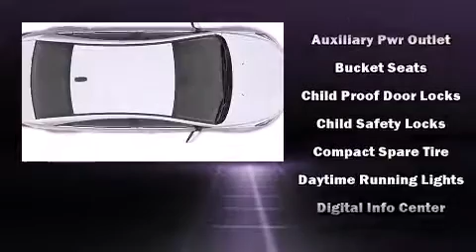2015 Chevrolet Cruze 1LT Auto in San Diego, CA 92111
Jimmie Johnson Kearny Mesa Chevrolet
7978 Balboa Ave

The 2015 Chevrolet Cruze. This 4 door, 5 passenger sedan stands out among competitors in its class! Performance and efficiency are both prioritized thanks to the efficient 4 cylinder engine, favoring both performance and efficiency. The engine breathes better thanks to a turbocharger, improving both performance and economy. Chevrolet prioritized fit and finish as evidenced by: delay-off headlights, 1-touch window functionality, a tachometer, front bucket seats, air conditioning, cruise control, and remote keyless entry. Chevrolet also prioritized safety and security with features such as: dual front impact airbags, front and rear SIDE impact airbags, traction control, brake assist, a panic alarm, onStar, and ABS brakes. For added security, dynamic Stability Control supplements the drivetrain. We pride ourselves in consistently exceeding our customer's expectations. Please don't hesitate to give us a call.